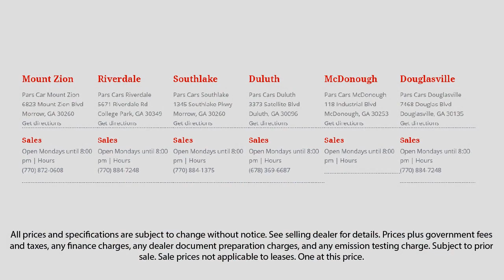2014 Nissan Rogue SL Suwanee Forest Park Norcross Douglasville Austell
2014 Nissan Rogue SL Stock Number: P37891 Vin:5N1AT2MVXEC790017.